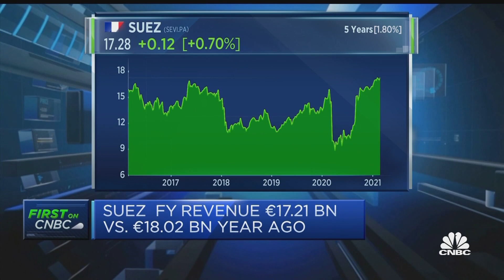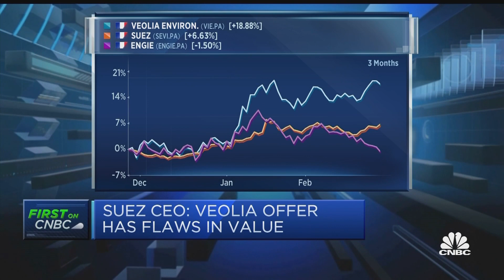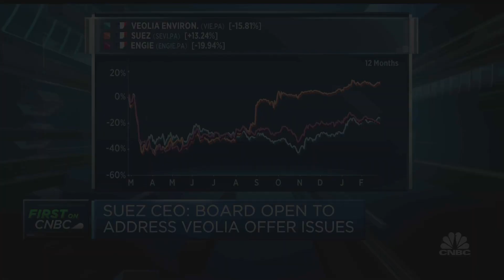Hope to see 'landing point' develop with Veolia offer, Suez Group CEO says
Suez Group CEO Bertrand Camus discusses full-year 2020 earnings and Veolia's hostile takeover bid of the company.